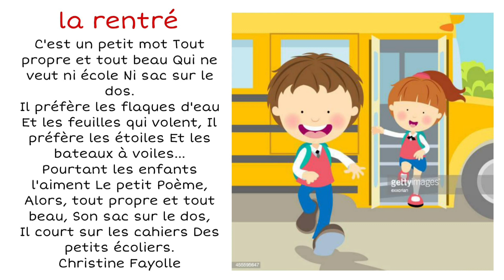poésie la rentrée cp CE1 CE2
Liker
Abonné
Partager